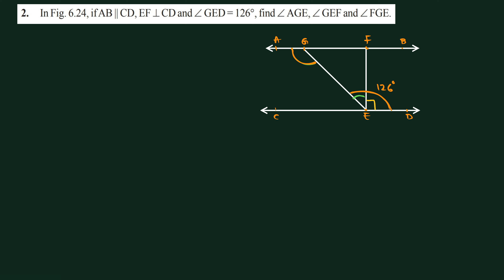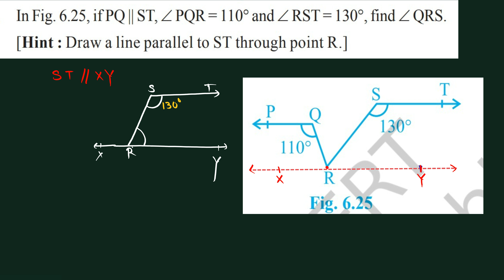Lines and Angles Exercise 6.2 Q.no 1 to 3